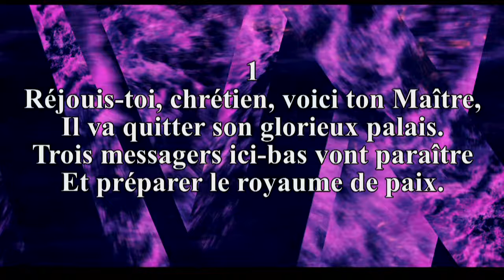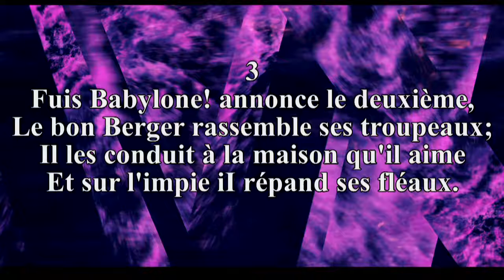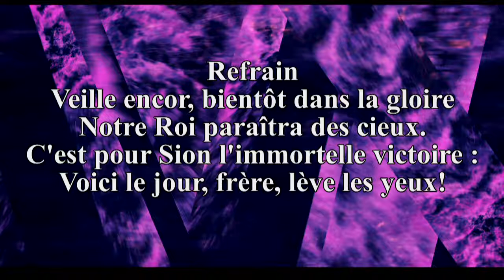Louanges: Bondye Pa'm Nan Paka Konpare, Li Boko Jamn Lage'm Yon Jour, Ou Sen 26 Août 2021